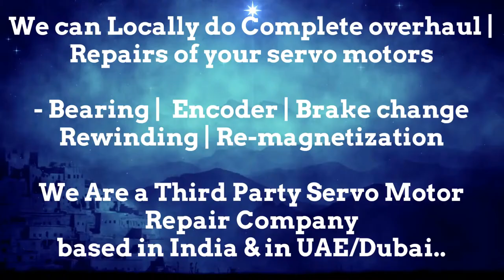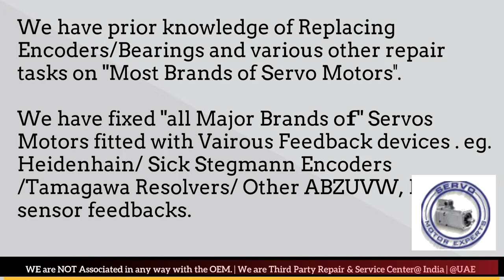HMT India CNC Servo drive Fail Causes, Servo motor encoder problem, Feedback Drive Fault Error